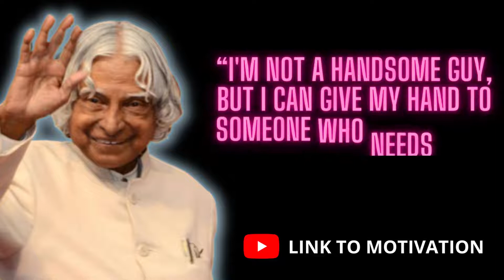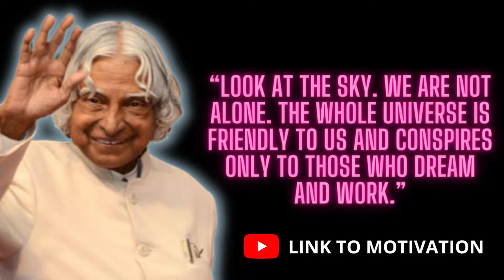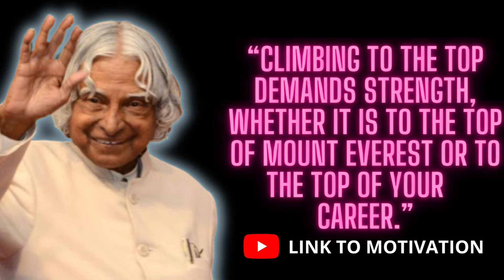"The Amazing Life Lessons Aapj Abdul Kalam Taught Us"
dr apj abdul kalam motivational quotes in english
apj abdul kalam
motivational video
apj abdul kalam motivation video
speak 3 lines before you sleep
apj abdul kalam status
inspiredallday
life status
sonu sharam
a p j abdul kalam success
english status video
never explain ypurself
top 25 inspirational & motivational quotes by apj abdul kalam
always ask questions
what the results might be
why am i doing it?
ask 3 questions to yourself
3 hobbies in life
what is your best hobbies in life?
one to keep you in shape
one to keep you creative
you need 3 hobbies
one to make you money
when they try to copy your life style
when they can’t reach your level
why people talk behind your bac
when they don’t have what you have
focus on the present that makes you smile
but don’t forget those who love you everyday
forget who hurt you yesterday
keep smiling and live for today
forget the past that makes you cry
don’t feel low when someonedoubts your caliber
not the “iron”
people always doubt the“gold” for its purity
dont forget two people in your life
the person who lost everything just to make you win
speak 5 lines to yourself
speak 5 lines to yourself every morning
speak 5 lines every morning
never ignore quotes
never ignore mother quotes
never ignore whatsapp status
whatsapp quotes on mother
how many risks you take
what books you read
how kind you are to others
how often you exercise
but can’t
motivational video
abdul kalam
inspirational quotes
motivational quotes
apj abdul kalam quotes for students
whatsapp status
apj quotes
abdul kalam motivational quotes
status quotes
status video
apj abdul kalam quotes about relationship
apj abdul kalam quotes video
apj abdul kalam quotes short
apj abdul kalam quotes about life
apj abdul kalam quotes in english
apj abdul kalam quotes about love
english status video
motivational
life quotes
life status
whatsapp quotes
motivation
kalam quotes
dr apj abdul kalam sir quotes
apj status video
abdul kalam watsup quotes
dr apj abdul kalam inspirational quotes
abdul kalam inspirational quotes
apj abdul kalam quotes hindi
motivational speech
thoughts by abdul kalam
abdul kalam motivational quotes english
never explain ypurself
never do this
never explain to anyone in your life
a p j abdul kalam rules
most inspiring thoughts by abdul kala
never sacrifice two things in life
motivational quotes in hindi by dr apj abdul kalam
quotes by abdul kalam
best quotes on abdul kalam
best quotes by abdul kalam
vedantu class 9 and 10
will power quotes
apj abdul kalam thoughts
always ask questions
questions to yourself
will i be successful
always ask 3 questions to yourself
train your mind
practice this for 21 days
train your mind to be calm in every situation
learn to be alone
whenever you feel sad and low in life
dr apj abdul kalam status
3 hobbies in life
apj abdul kalam motivation in hindi
dr apj abdul kalam motivational quotes in hindi